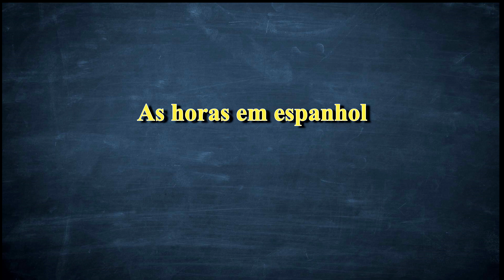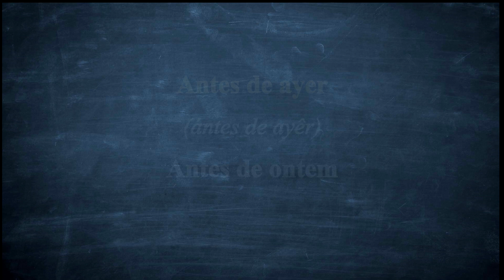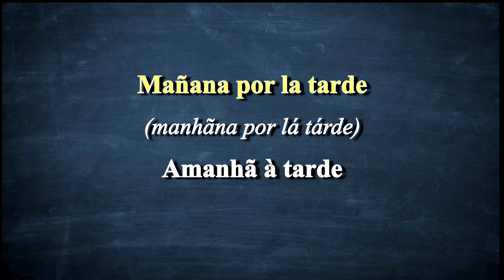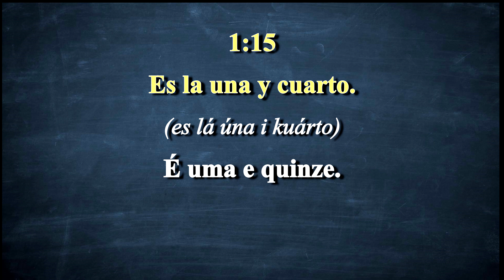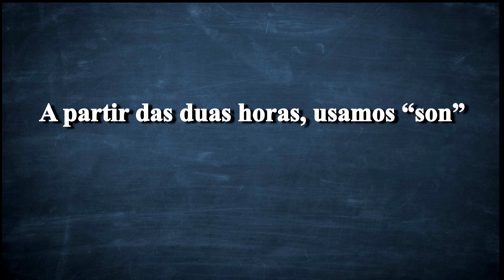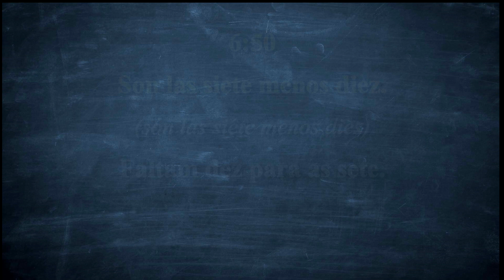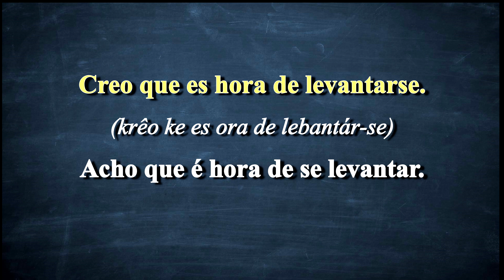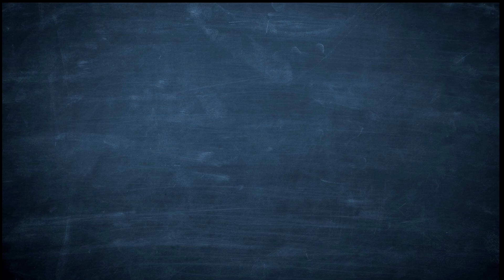As horas em espanhol - las horas en español - Espanhol para iniciantes - aula 47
LINK PARA DOWNLOAD OPÇÃO 1